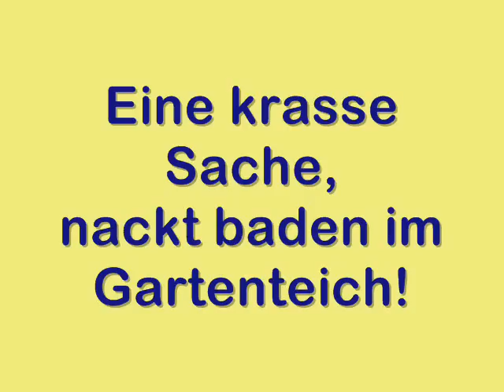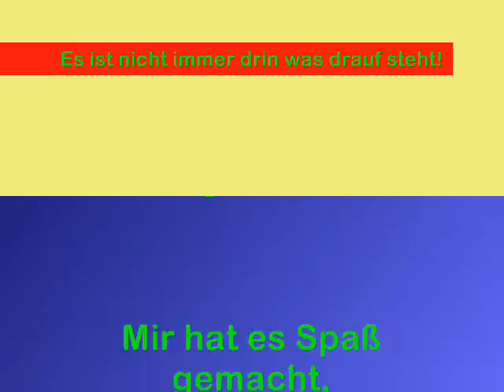Nackt baden im Gartenteich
wünscht allen Freunden von nackten Tatsachen viel Spaß. Die Qualität lässt etwas zu wünschen übrig, aber es musste sehr schnell gegen. Gewisse Momente wiederholen sich nicht. Gelobe aber Besserung!